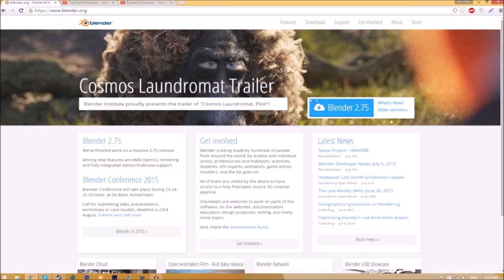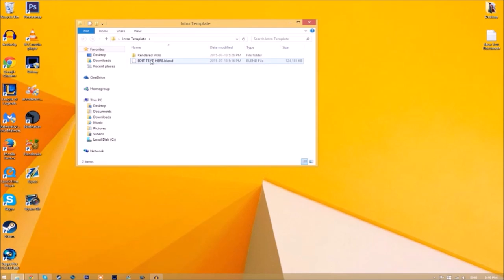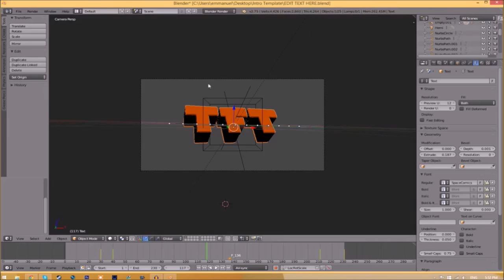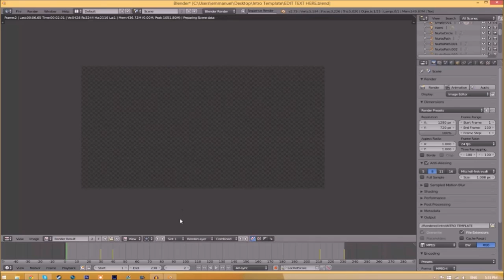FREE 3D Chill Sync Blender Intro Template #614 + Tutorial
- Skype: topfreetemplates

TUTORIAL SONG:
Name: JJD & Alex Skrindo - Aurora
Source: AirwaveMusicTV